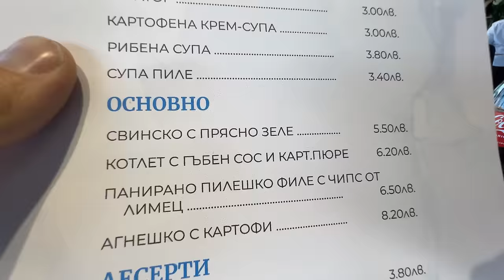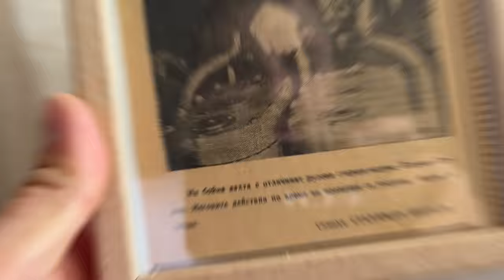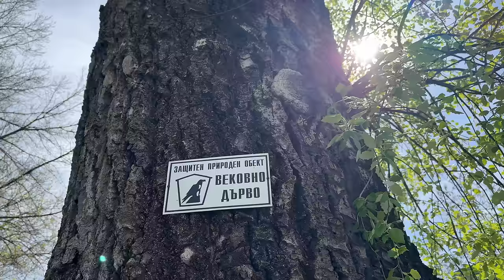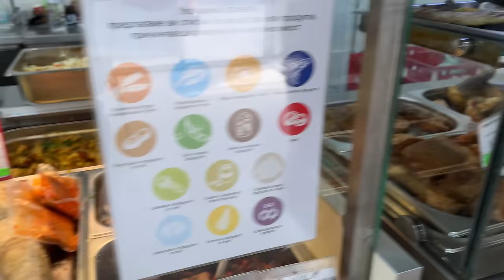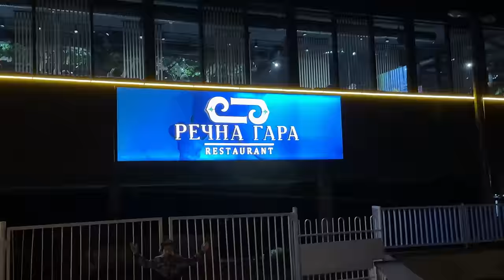ГОЛЕМИ РИБИ до ДРЕВНА КРЕПОСТ от 10 век! Видин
Taкъмите, които ползвам са:
► ВЪДИЦИ за ЩУКА, БЯЛА РИБА и РАСПЕР, ЛАВРАК, ЛЕФЕР, БАРАКУДА:

Видин, крепостта Баба Вида, речната гара и градската градина